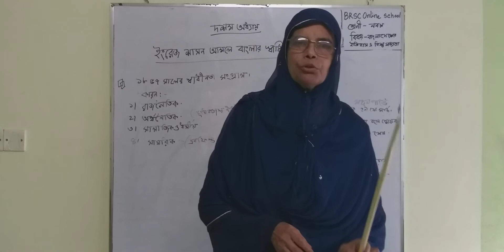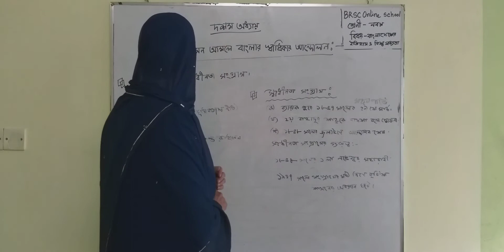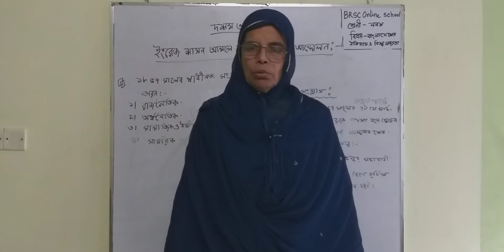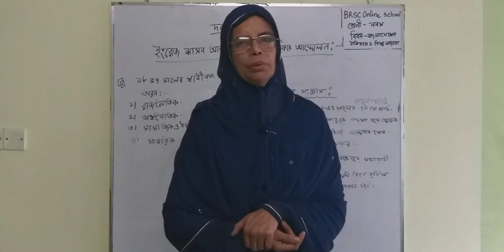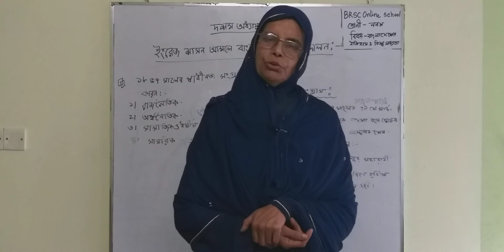নবম/ দশম শ্রেণী-বাংলাদেশের ইতিহাস ও বিশ্ব সভ্যতা।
দশম অধ্যায়-ইংরেজ শাসন আমলে বাংলাদেশের স্বাধীকার আন্দোলন।